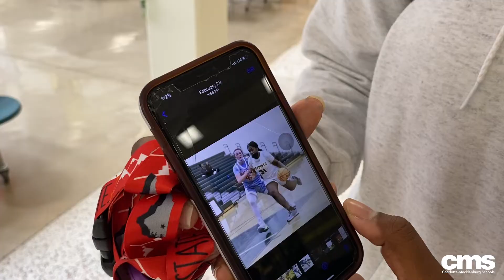Independence senior Tamia Burgess to attend N.C. State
Tamia Burgess is part of the Academy of Engineering, a member of the DREAM team and captain of the women’s basketball and soccer teams at Independence High. She will attend N.C. State University next year to study biomedical engineering.